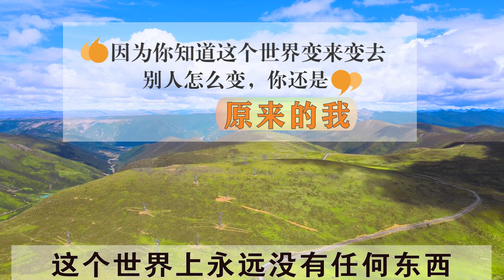卢台长 ～ 别人怎么变，你还是【原来的我】。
这个世界上永远没有任何东西我们可以拥有它，全是无常的。

因此学佛人要无我地超脱于外境的变换。人家怎么变，你还是原来的“我”，因为你知道这个世界变来变去。我相信你们身边有很多小朋友、很多学佛人经常变来变去。
跟你讲好“我们明天上午去买东西，11点钟”，过一会儿，“11点半，好吗？”再过一会儿，“哎呀，跑不出来，两点半吧？”再过一会儿两点半，你好不容易等到他了，“哎呀，对不起，今天正好忙得不得了，没空了，实在抱歉。明天吧？”
无常吗？变化吗？讲好的事情，一会儿变、一会儿变，你这个人非常相信他，因为你从来不知道佛陀讲的无常，“哎哟，这个人一会儿变、一会儿变”，你就会觉得痛苦。你要是跟师父一样，师父知道什么事情都是会变的，所以很多人跟师父约时间，一会儿变、一会儿变，我觉得很正常，因为这个世界本身就是无常的，都是变化的，有什么正常的事情，对不对？

一切都是无常的，这样你就不会伤害自己。

白话佛法视频开示 第8集

YouTube.com/@GuanYinLotus

无干扰线上学念经或下载经文教念，请点击以下：
Recitation Audio with Scripts (words)：